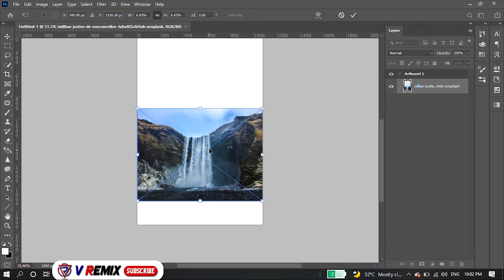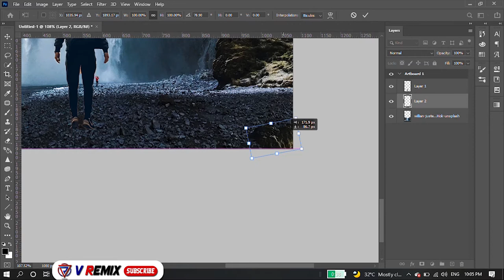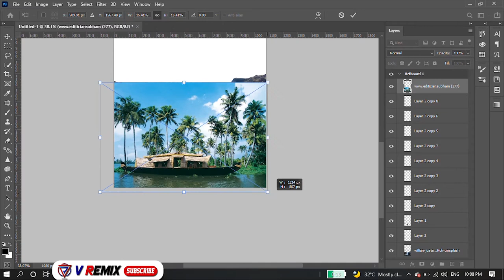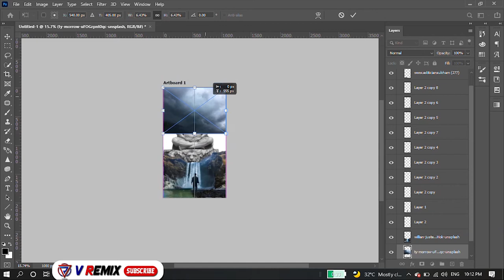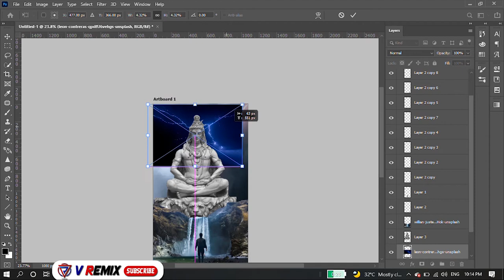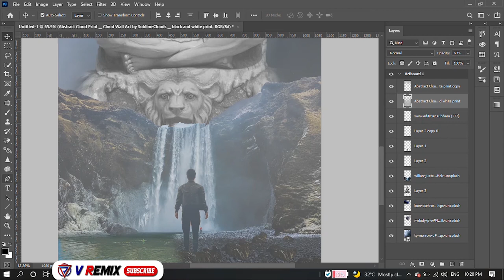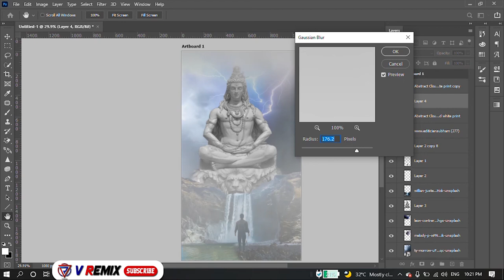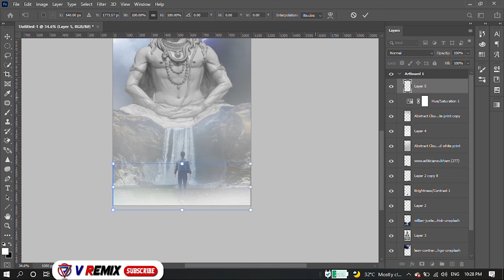Shiva Photo Manipulation Edit Photoshop Tutorial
V Remix